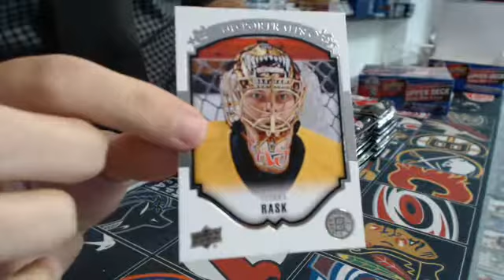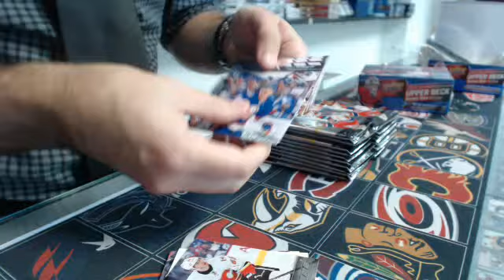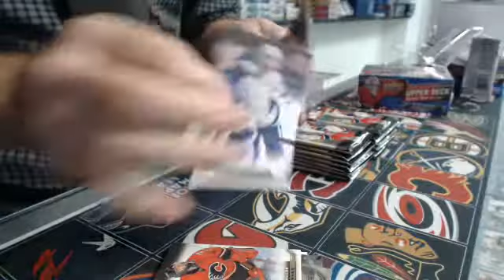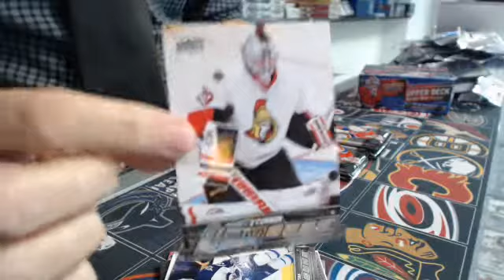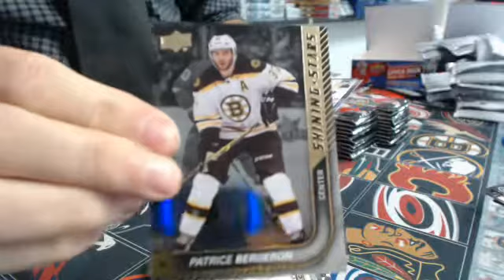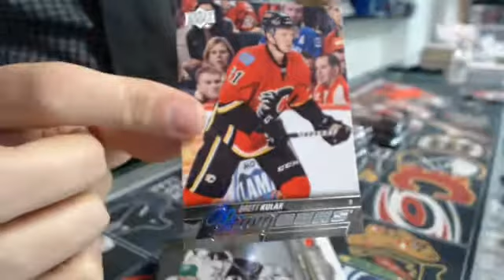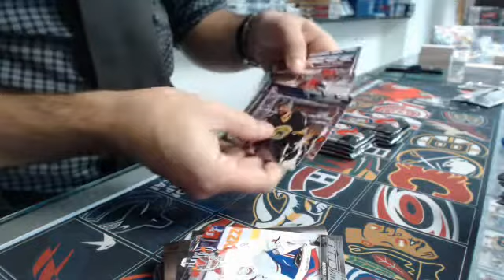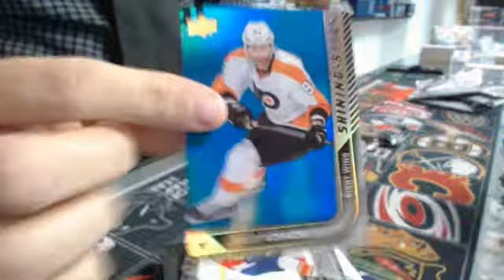450 Sports #542 - 2015/16 Series One Retail hockey double box break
450 Sports #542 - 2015/16 Series One Retail hockey double box break